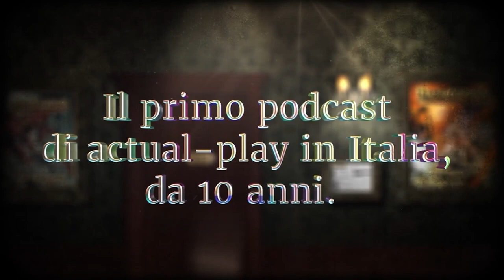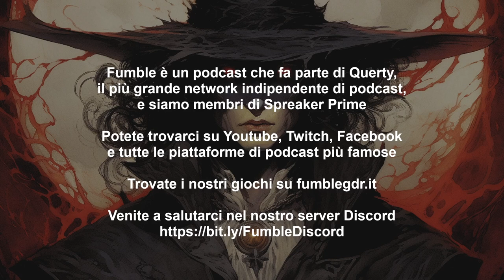Con l'acqua alla gola - Rhapsody of Blood 5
Praga, fine del XVI secolo, da più di tre settimane piove ininterrottamente sulla nuova capitale del Sacro Romano Impero e la Moldava è in procinto di straripare quasi ovunque ma la corte delle meraviglie del nuovo, e considerato folle, imperatore sembra in tutt'altre faccende affaccendate. Gli esploratori giungono in città richiamati dal clamore silenzioso di una occulta potenza all' opera.